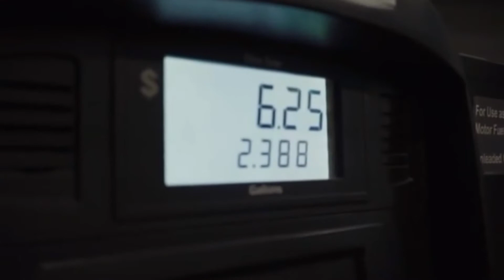J-Nasty - Redemption (Behind The Scenes)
Redemption behind the scenes
Edit By: @nastydahitmaker
YouTube: jnasty181 & J-Nasty Towns
Label: Start Creatin Records